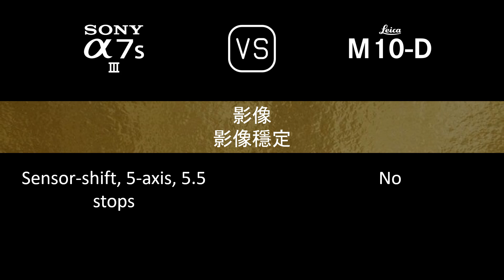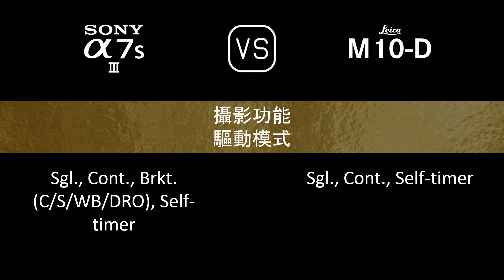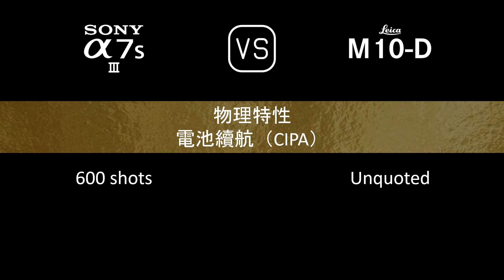Sony A7S III 與 Leica M10-D 的規格比較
本片是 Sony A7S III 與 Leica M10-D 的功能概述和規格比較 (comparison of specifications)，希望對您有所啟發。感謝您的支持。

00:24 推出
00:32 機身
00:41 影像感測器
01:05 影像
01:21 光學與對焦
01:50 屏幕
02:10 取景器
02:26 攝影功能
03:27 錄像功能
03:43 儲存
03:47 連接性
04:16 物理特性
04:36 雜項